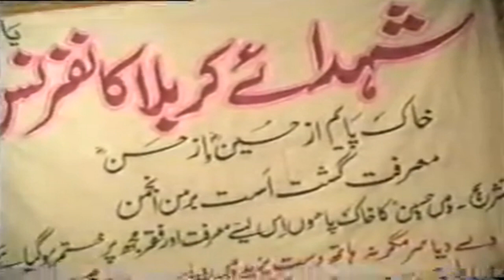Mehfil-e-Shaheedan-e-Karbala - Address of Spiritual Scholar Chaudhry Azhar Nawaz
Riaz Ahmed Gohar Shahi (MDA) is world renowned spiritual personality. HIS teahing based on Divine Love of Almighty Allah, which starts from commemoration of Heart, which is HIS special blessing for followers means Zikr-e-Allah by Heart (Zikr-e-Qalb). Mehfil-e-Shaheedan-e-Karbala - Address of Spiritual Scholar Chaudhry Azhar Nawaz